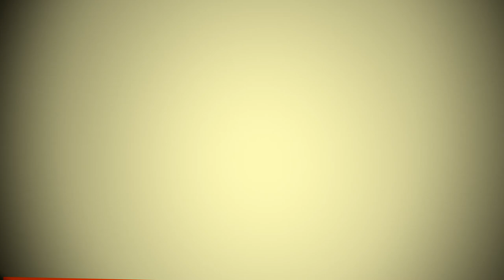FORAGEMAX - AMESTECURI FURAJERE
Interviu cu Mihai Puskas, administrator EVERDE
Interviu cu Mogens Toft Jensen, directorul departamentului de productie si piata DLF - Trifolium
Interviu cu Mircea Ciurea, fermier